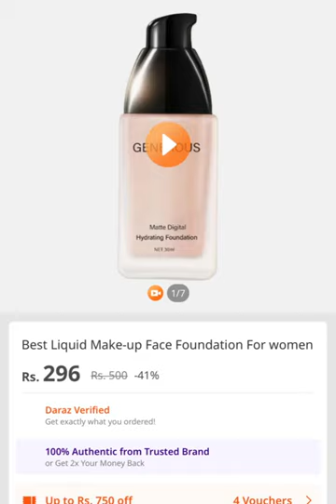Links in comment 🤩 daraz darazunboxing